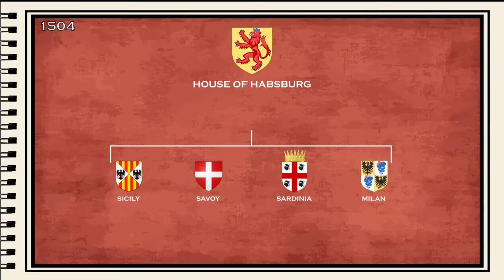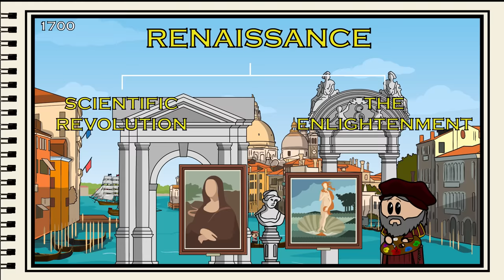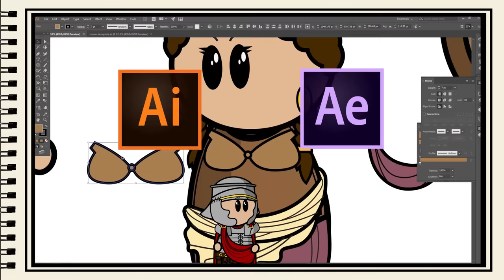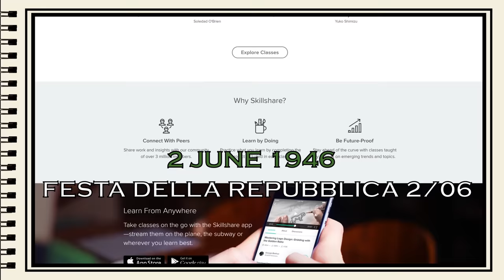The Animated History of Italy | Part 2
The first 206 viewers to use this link will get 2 Months on Skillshare for FREE!

Beginning part two, Italy has been recaptured by the Byzantines thanks to the tenacious ambitions of Emperor Justinian. But throughout the Middle Ages, the land became a battleground for more powerful empires. The 19th Century Italian revolution would see the peninsula swept up in the waves of Nationalism that was taking the continent by storm.